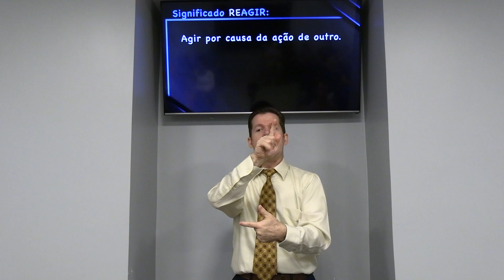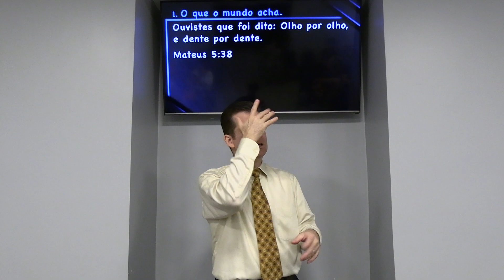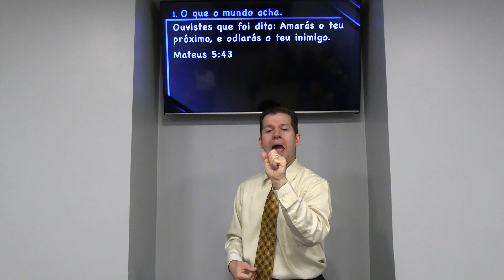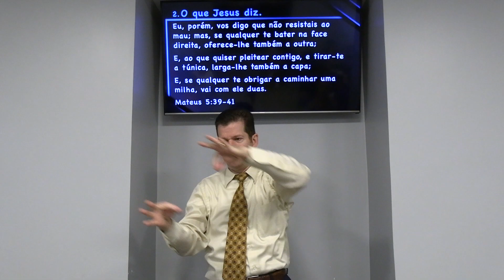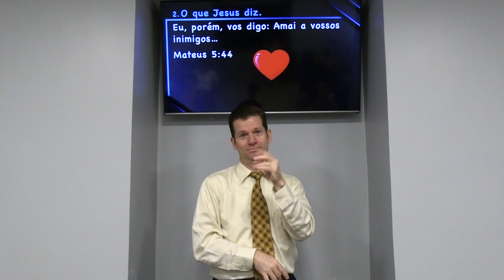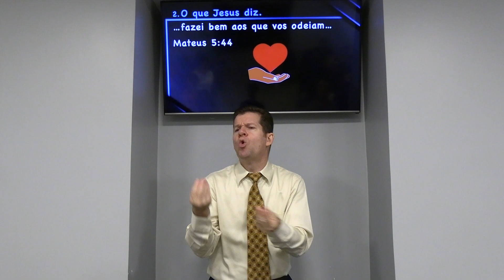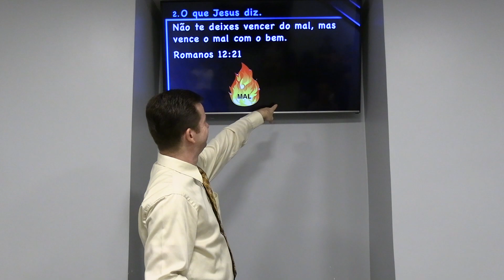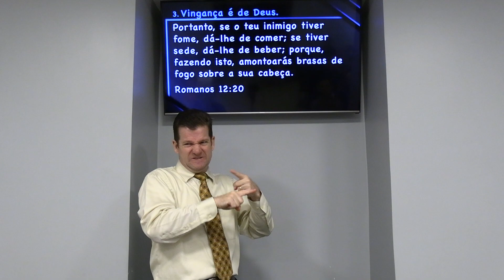Pregação em Libras: COMO REAGIR AO MAL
Mensagem do Pr Carlos Johnson em Libras
Templo Batista Maranata para surdos (Ribeirão Preto)
Domingo cedo 15/05/2022
Título: "Como Reagir ao Mal"
Texto: Mateus 5.38-48